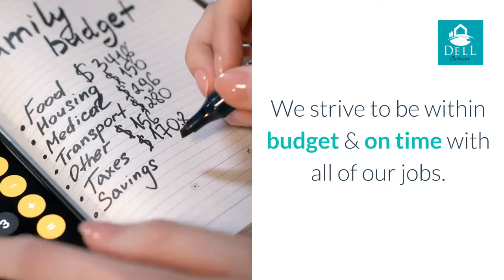Your Outdoor Dreams Will Come True | Hardscape Contractor | DELL Outdoor